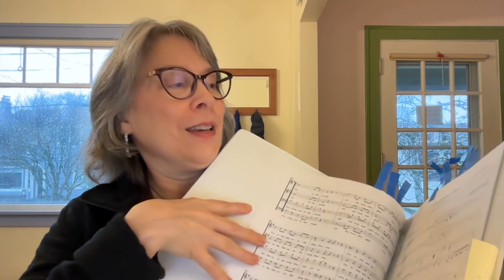Reference Librarian Helps You Find Your Bliss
Our local reference librarian found exactly was I looking for! I'd been searching for a community choral group in my neighborhood, but hadn't been able to find one.  My sister suggested I check with our local library Reference Librarian, and sure enough they had the experience, contacts, and magic touch to find things I never knew existed. I highly recommend asking your local reference librarian to help you find your bliss, too.

Here's what she found for me! I wonder what your reference librarian's magic can do to answer your most pressing unanswered questions?